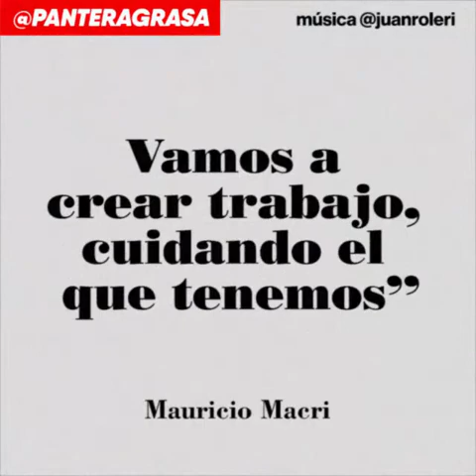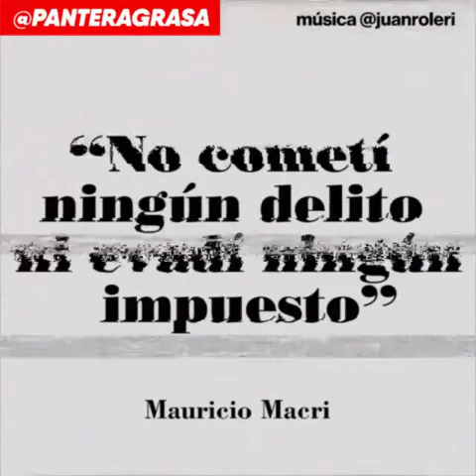¿Por qué la gente canta MMLPQTP?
¿Por qué la gente le canta a Macri?
¿Que promesas no Cumplió? ¿Por qué lo odia la Gente?
Mauricio Macri la Puta que te Parió,
Andate Macri la Puta que te parió!